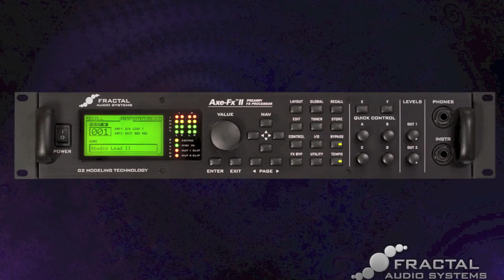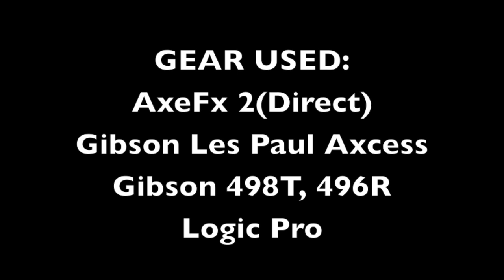Somebody Get Me A Doctor AxeFx2 Gibson Axcess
Me futzing with FW 10 on the AxeFx 2.  Im using a Gibson Les Paul Axcess with stock 498T and 496R Gibson pickups.